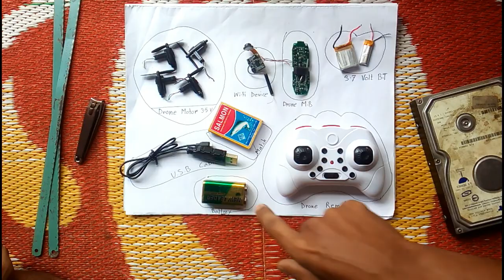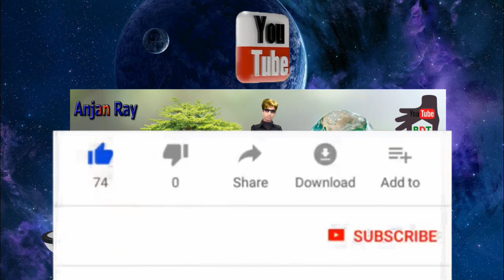How To Make Mini Drone At Home. Best Drone with Camera make in Home .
Hi Friends ,
i am Anjan . In this Video i am showing how to make mini drone with camera that can fly .
Simple Motor Life Hacks.
You Can Use Your School Project.